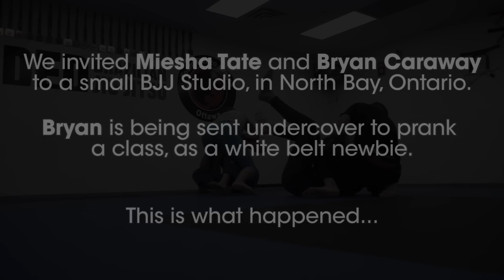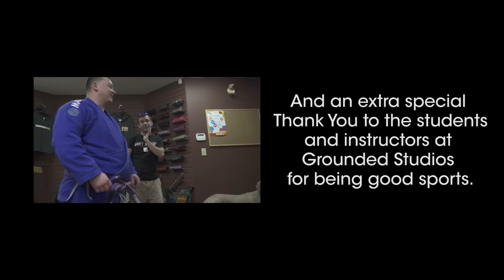Bryan Caraway Punks BJJ Class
Bryan Caraway and Miesha Tate decide to help out a BJJ studio in North Bay, Ontario, Canada and pull off a funny prank on these students...their reaction is just priceless!

It's funny how with just a white belt and head gear nobody could recognise Bryan.